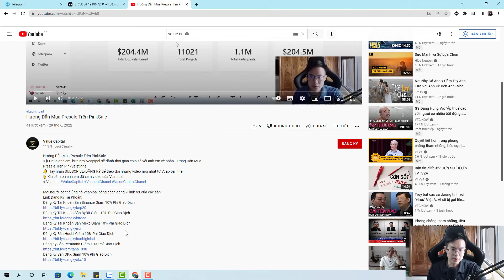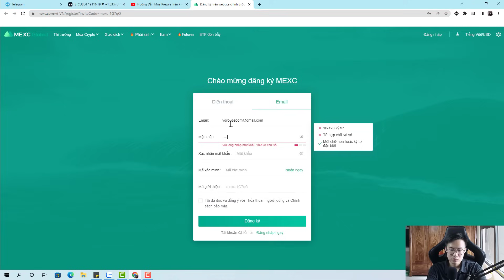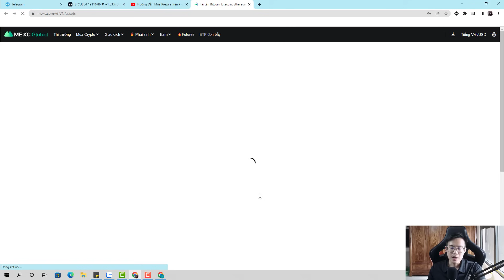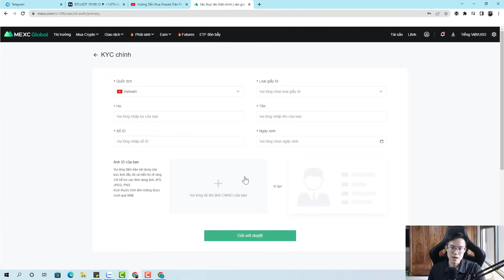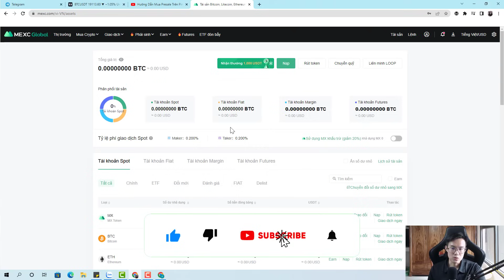Hướng Dẫn Tạo Tài Khoản Trên Mexc Mới Nhất 2022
Hướng Dẫn Tạo Tài Khoản Trên Mexc
👉 Đăng Ký Tài Khoản Sàn Mexc Giảm 10% Phí Giao Dịch

📣 Hello anh em, bữa nay Crypto gems Vcapital sẽ dành thời gian chia sẻ với anh em về phần Hướng Dẫn Tạo Tài Khoản Trên Mexc nhé.
🤞 Xin cảm ơn anh em đã xem video của Crypto gems Vcapital
Mọi người có thể ủng hộ Crypto gems Vcapital bằng cách đăng kí link ref của các sàn:
Link Đăng Ký Tài Khoản:
👉 Đăng Ký Tài Khoản Sàn Binance Giảm 10% Phí Giao Dịch
👉 Đăng Ký Tài Khoản Sàn ByBit Giảm 10% Phí Giao Dịch
👉 Đăng Ký Sàn Huobi Giảm 10% Phí Giao Dịch
👉 Đăng Ký Sàn Remitano Giảm 10% Phí Giao Dịch
👉 Đăng Ký Sàn OKX Giảm 10% Phí Giao Dịch